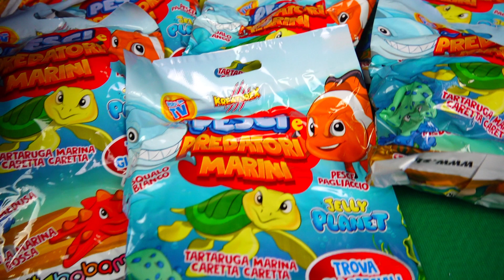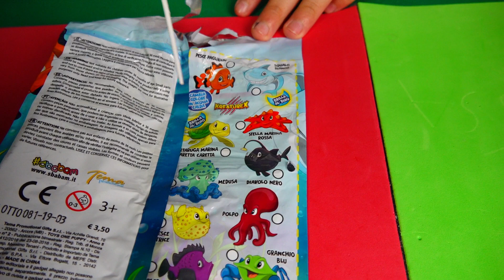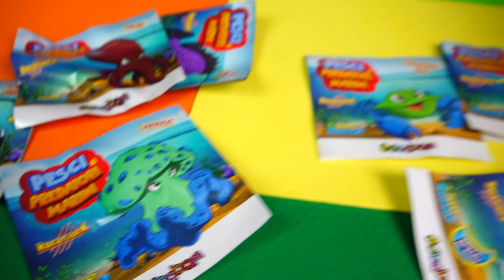PESCI E PREDATORI MARINI - Leo Toys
Professor Dino oggi farà una lezione sui Pesci e Predatori Marini! Una collezione unica con esemplari buffi e coloratissimi! Puoi trovare il simpatico pesce pagliaccio, il temibile predatore squalo bianco.
Sono tutti profumatissimi e alcuni sono speciali: cambiano colore in acqua o brillano al buio.
In edicola, minibook + bustina con scheda del personaggio 3,50€

*Il video è in collaborazione con Sbabam